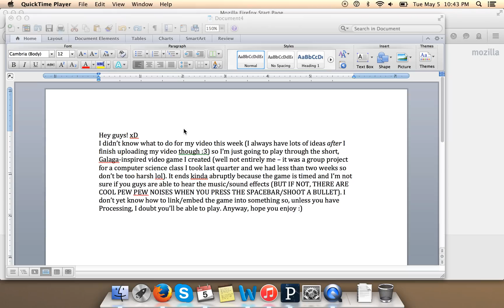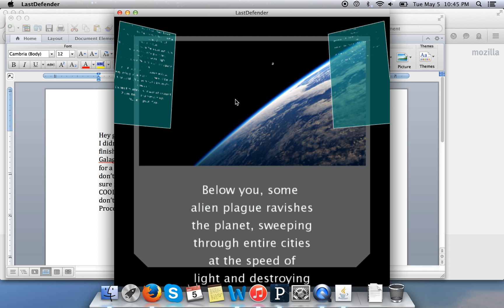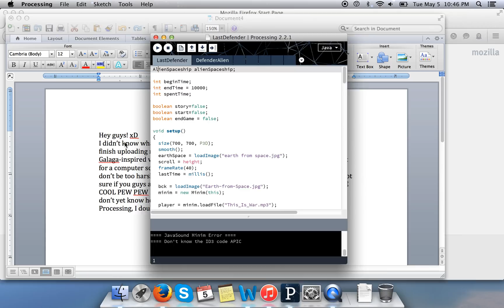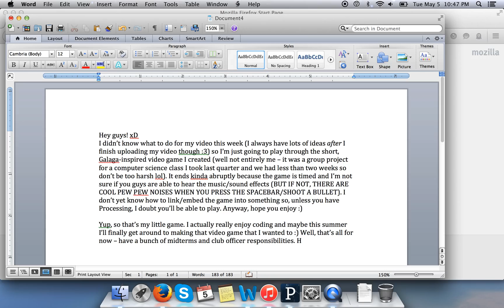Spring Quarter Week 6 Shannon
I didn’t know what to do for my video this week (I always have lots of ideas after I finish uploading my video though :3) so I’m just going to play through the short, Galaga-inspired video game I created (well not entirely me – it was a group project for a computer science class I took last quarter and we had less than two weeks so don’t be too harsh lol). This summer, I'm planning on coding a video game entirely by myself though :) (P.S. that's not my/the high score)